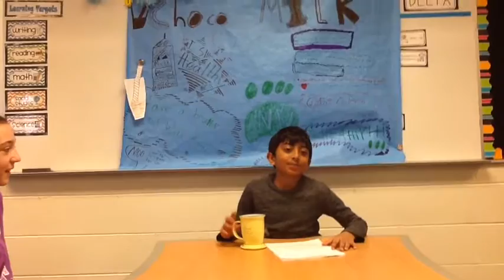bran choc milk